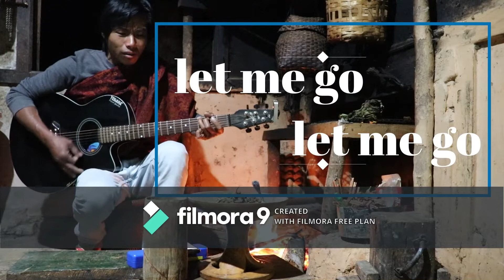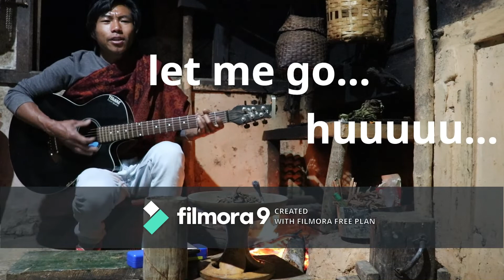Release Me- Elvis Presley (Cover) by Angelo Pfithu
Naga_Kitchen__at__Hearth__with_Adzuki_Bean__Wooden_Plate__
&__Bamboo_Cup